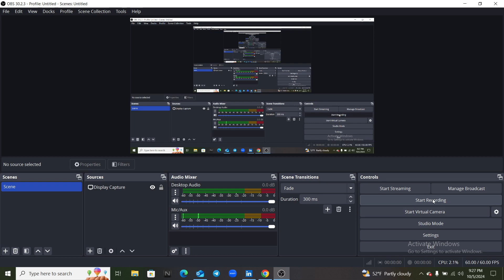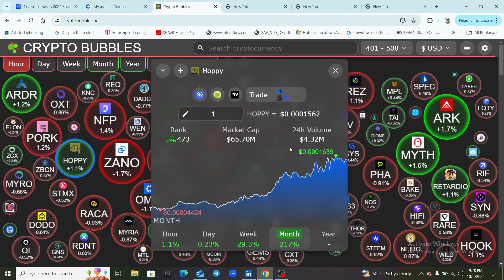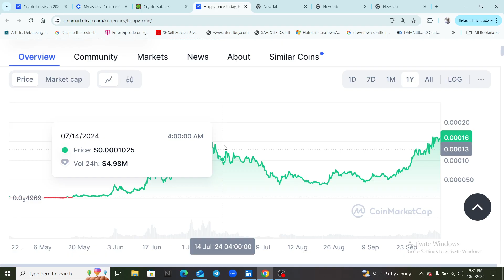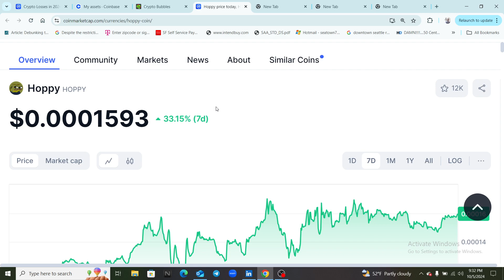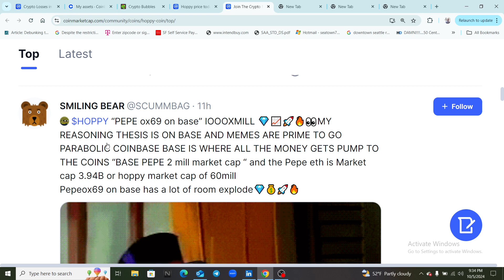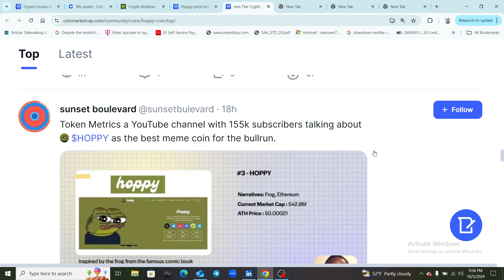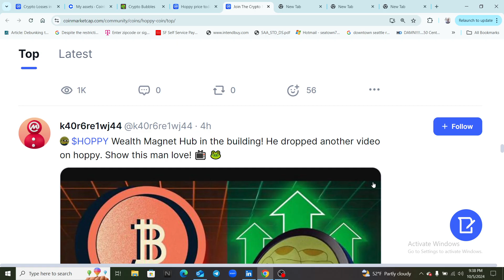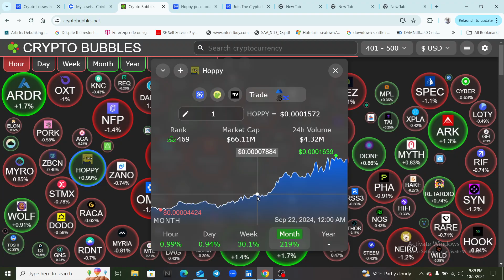Hoppy meme token to .50 cents 🚀/ lets get ready for huge gains🔥